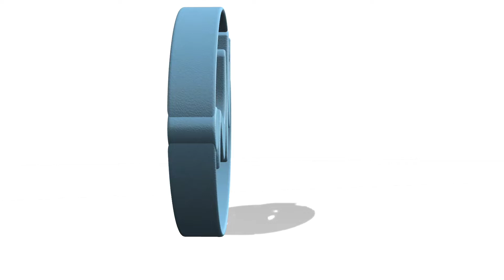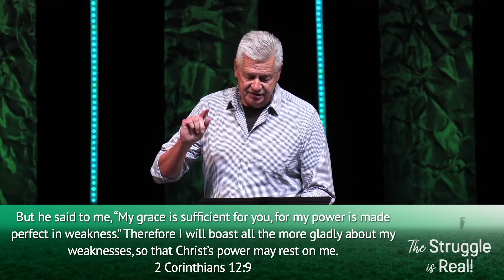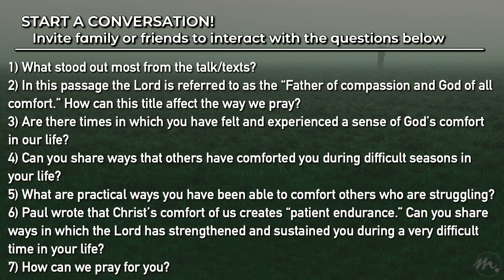The Struggle is Real - Part 7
Our thorn in the flesh may feel like a burden. But we get to be channels of comfort to others. Tune into our last message in The Struggle Is Real series.